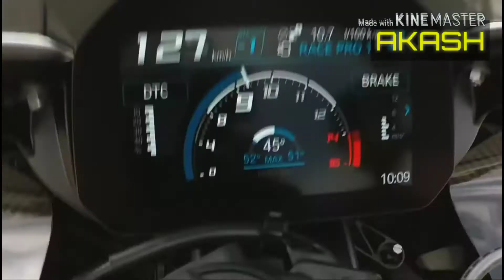🏁📽BEST SUPER BIKE 💥 BMW S 1000RR WHATSAPP STATUS